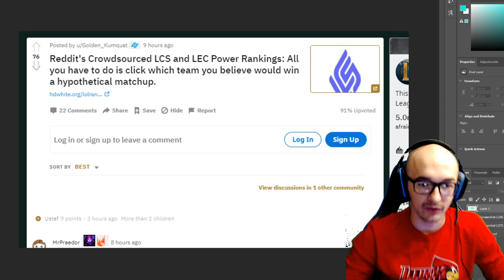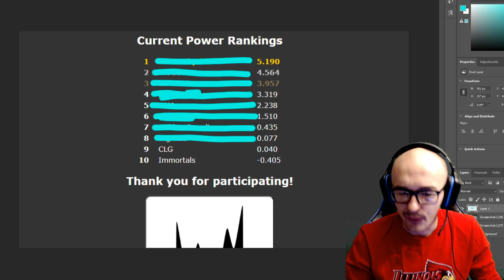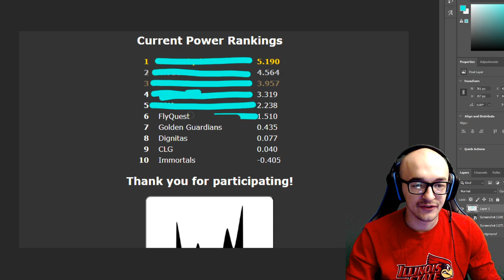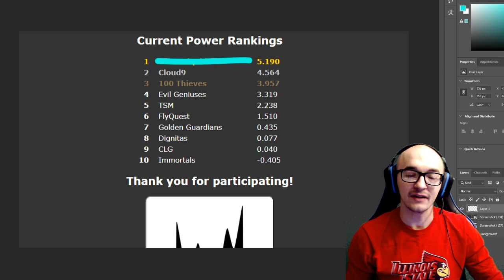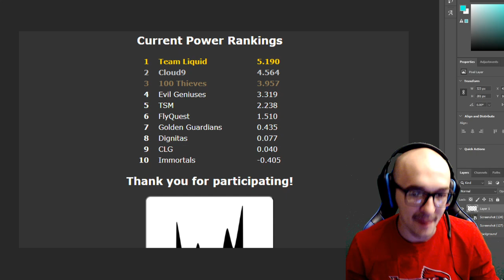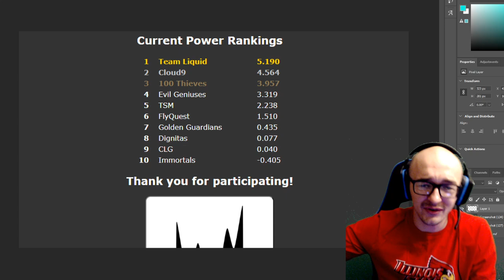REDDIT RANKS LCS TEAMS - POWER RANKINGS HEADED INTO LOCK IN SEMI FINALS & FINALS | C9 OVERRATED??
I breakdown the new and updated crowd sourced power rankings from reddit, what do you guys think???